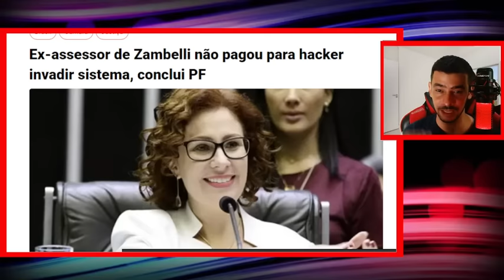ULTIMAS NOTICIAS DO DIA 30/10/2023